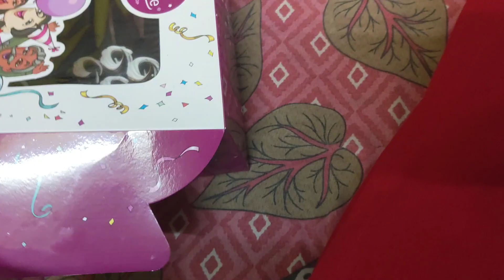❤️ছোট্ট করে সন্ধ্যায় বৌদির জন্মদিন 🎂 পালন।Boudi r Birthday Celebration 🎂🎉@pujadiaries